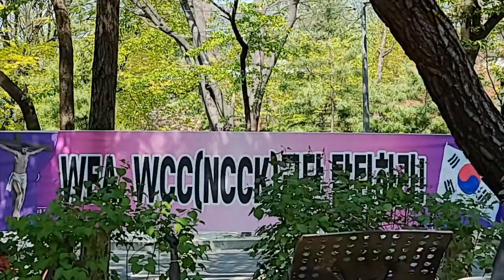21.04.19 기정연(기독교 정체성 바로 세우기 연합) 창립기념예배 - 우리 안 살아계신 하나님의 성전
본문: 고린도후서 6:14-18
제목: 우리 안 살아계신 하나님의 성전

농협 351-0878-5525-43